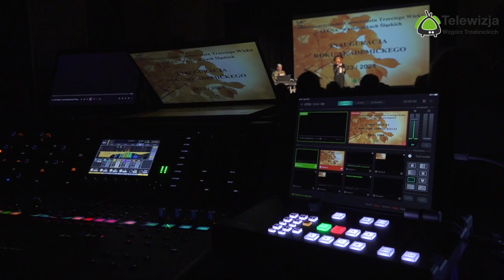Inauguracja Roku Akademickiego 2023 / 2024 SUTW Atena Oborniki Śląskie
5 października, godz.11:00 – Inauguracja roku akademickiego 2023/24. Wykład pt.„Piękna muzyka klasyczna”. Prowadzenie i ilustracja muzyczna – aktorka i wokalistka Jolanta Zakrzewska oraz aranżer, kompozytor Roman Sonnenberg. Sala widowiskowa OOK.